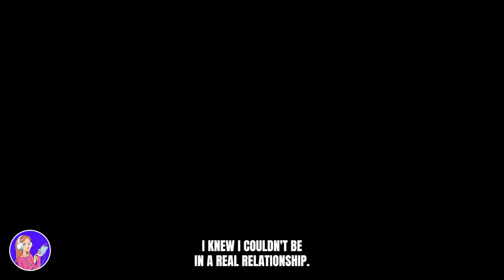Con Sisters - EP 3 - Mom Woke Up From Coma After 2 Years